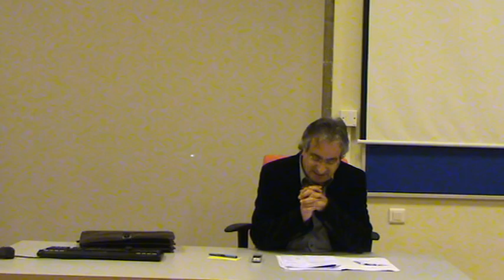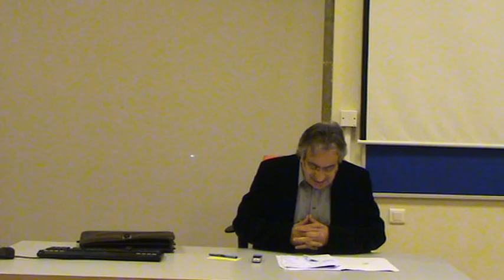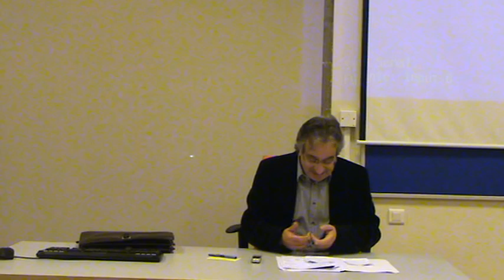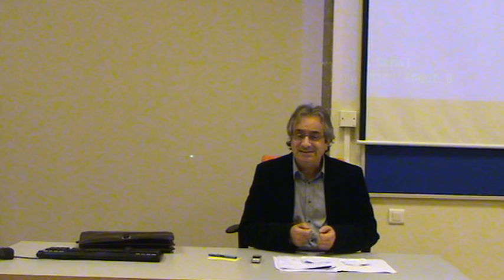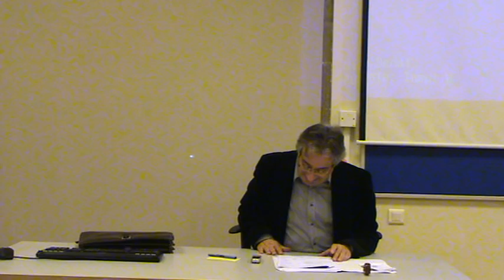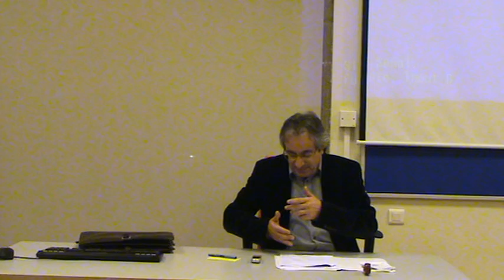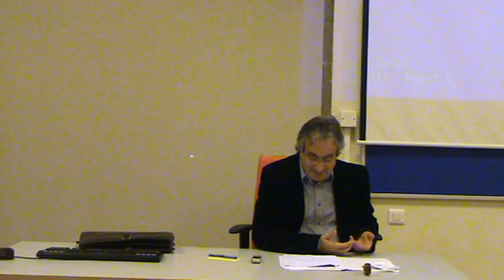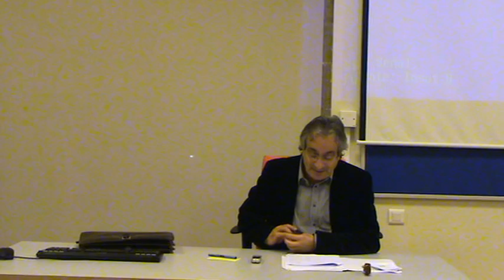Identidade galega na historia: Idade Media A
"Identidade galega na historia: Idade Media A", Segunda  parte do seminario de Carlos Barros sobre a formación histórica da nacionalidade galega no Master de Estudos Medievais da Universidade de Santiago de Compostela, 29 de outubro de 2013.